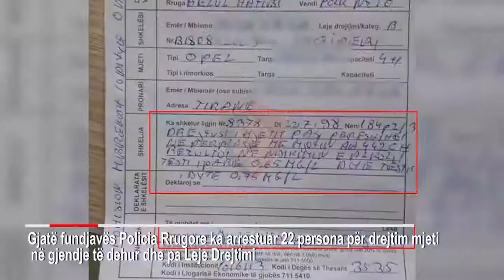SHKODRAWEB Media I Policia bën "kërdinë" në fundjavë, "fluturojnë" mbi 100 patenta